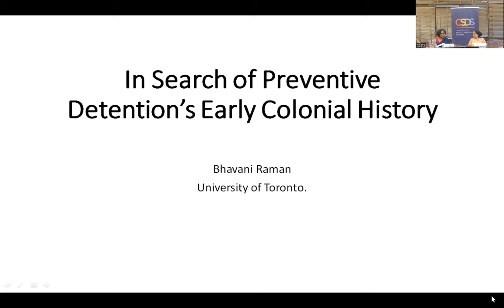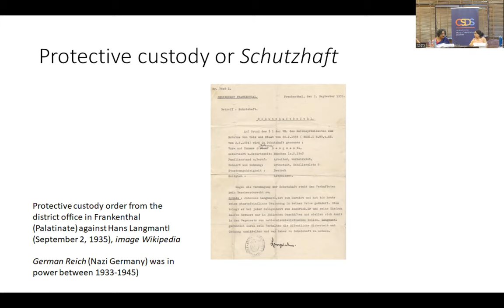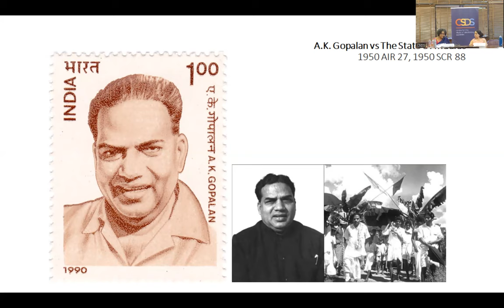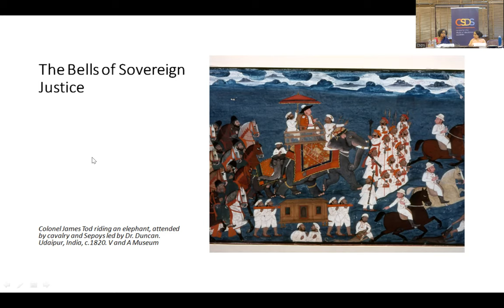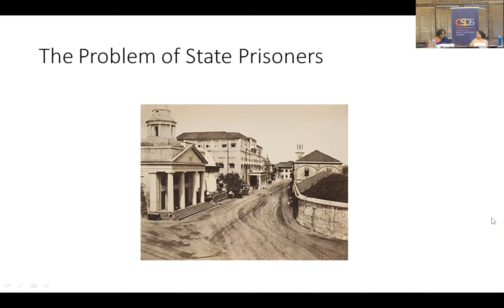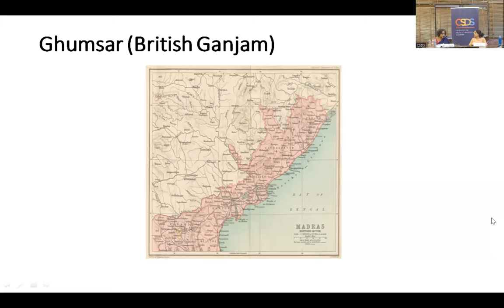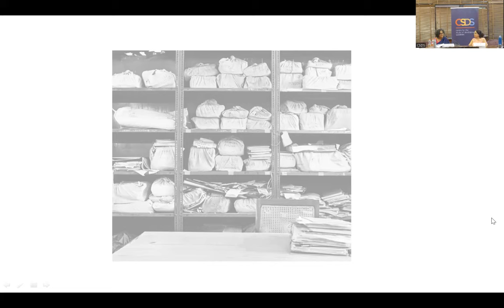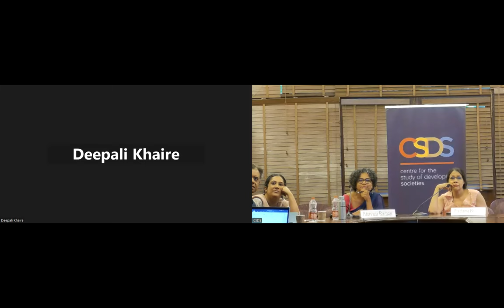Bhavani Raman, Lecture on ‘In Search of Preventive Detention’s Early Colonial History’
In Search of Preventive Detention’s Early Colonial History

by Bhavani Raman

Chair: Prathama Banerjee

Wednesday, 9 August 2023, 4.30 pm IST
Seminar Room and Zoom
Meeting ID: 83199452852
Passcode: csdsdelhi

This talk concerns the early history of a contentious modern legal innovation: Preventive Detention or detention without trial. Preventive detention is known in India as a wartime law and through a landmark Supreme Court judgement, A. K. Gopalan v. State of Madras, 1950. The talk however, focusses on its emergence in Ghumsar (Ganjam agency of erstwhile Madras Presidency) now in Odisha, a history that has been severed from the history of the world’s first preventive arrest law that originated in India: Bengal Regulation III, 1818. By connecting these two histories, the talk will discuss the implications of Ghumsar’s “disappearance” from the history of preventive detention and what its assembled dossier teaches us about abduction, justice, and the history of (national) security.

Bhavani Raman is Associate Professor, Department of History, University of Toronto. She is the author of Document Raj: Scribes and Writing in Early Colonial South India (Permanent Black 2015; University of Chicago Press, 2012).

Prathama Banerjee is Professor at Centre for the Study of Developing Societies, Delhi.